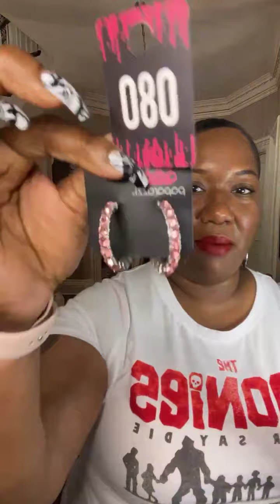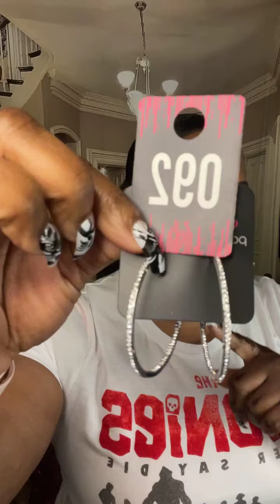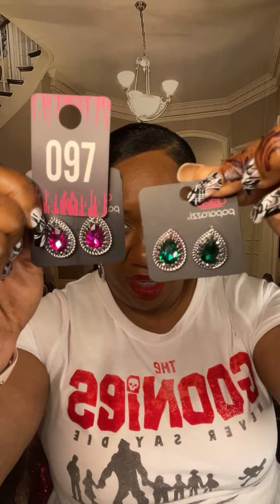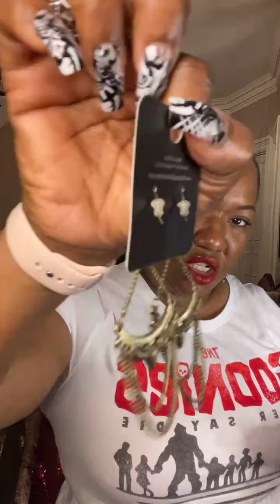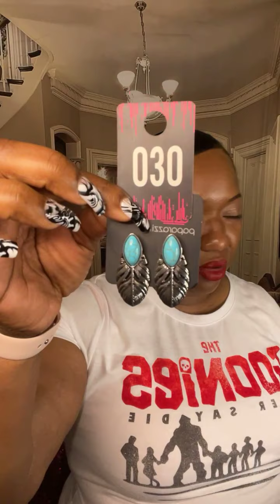Friday Night Live🛍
Check the website. If you would like to order head over to my Facebook
The Elite Jewelry Case or Stephanie